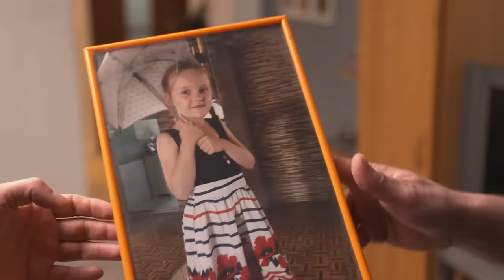Śmierć 14-latki w Andrychowie. Ojciec nastolatki zabrał głos: Potraktowano mnie, jakbym zgubił rower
14-letnia Natalia zmarła półtora miesiąca temu, a w tej sprawie nadal jest wiele niedomówień i kontrowersji. Wiele wskazuje na to, że nie procedury, a brak empatii i zrozumienia ze strony funkcjonariuszy policji mógł przyczynić się do śmierci nastolatki, która przez pięć godzin umierała na mrozie w centrum Andrychowa.